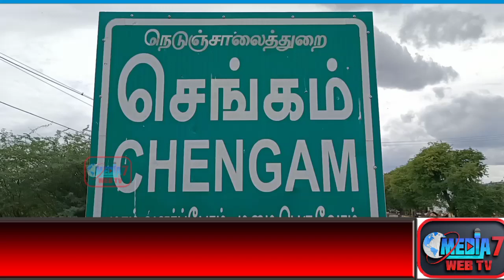வனப்பகுதியில் வனவிலங்கு வேட்டையாடிய 3 பேர் கைது...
செங்கம் அருகே வனப்பகுயில் வனவிலங்கு வேட்டையில் ஈடுபட்ட 3 பேர் கைது 1 இருசக்கர வாகனம் பறிமுதல்

திருவண்ணாமலை மாவட்டம் செங்கம் அடுத்த மேல்ராவந்தவாடி வனப்பகுதியில் காட்டு பன்றியை வேட்டையாடி இறைச்சியை விற்பனை செய்து வந்த கரிகாலன் மற்றும் அவரது கூட்டாளிகளான ஐயப்பன் மற்றும் பாபு என்கிற ஏழுமலை ஆகிய மூன்று பேரை செங்கம் வனத்துறையினர் கைது செய்து வேட்டையாட பயன்படுத்தப்பட்ட இருசக்கர வாகனத்தை கைப்பற்றி விசாரணை மேற்கொண்ட நிலையில் கைது செய்யப்பட்ட மூவரிடம் இருந்து உயிருடன் மீட்கப்பட்டதாக கூறப்படும் அரிய வகை விலங்கான தேவாங்கை  வன சரக அதிகாரி  காண்பிக்க  மறுத்த நிலையில் அதனை வன பகுதியில் விட போவதாக கூறினார் உயிருடன் உள்ள தேவாங்கை வன சரக அதிகாரிகள் காண்பிக்க மறுத்த தால் தேவாங்கு உயிருடன் உள்ளதா இல்லையா என்ற சந்தேகம் எழுப்புவதாக உள்ளது